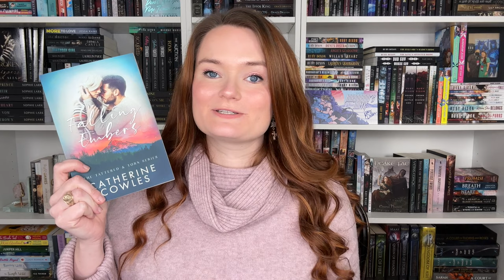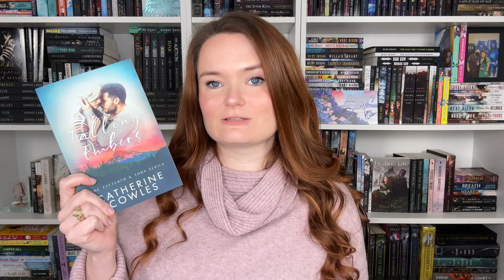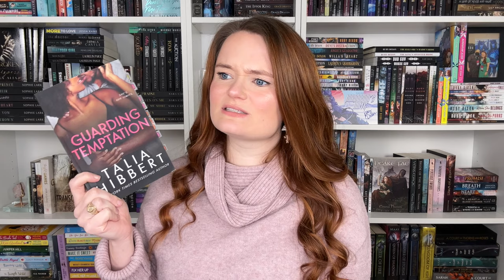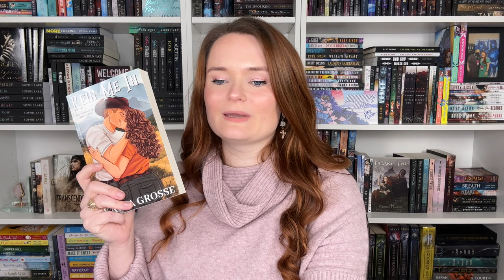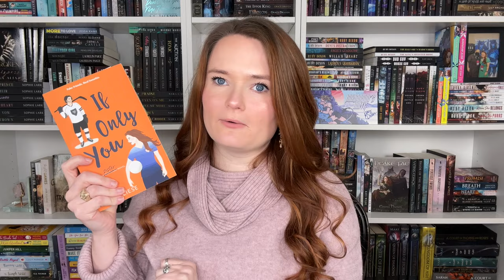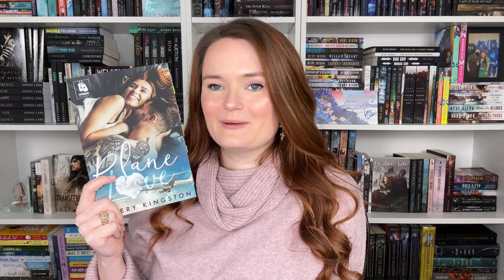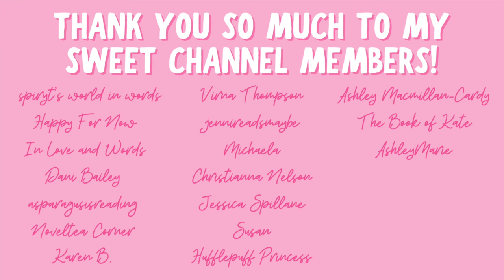brother's best friend romance recommendations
Hi yall!!❤️Here are some brother's best friend romances!
What are your favorite romances with this trope??

✨BOOKS MENTIONED✨
Twisted Love
Falling Embers
Guarding Temptation
Rein Me In
Dukes and Dekes
If Only You
Plane Love
Clock Work
For the Love of the Gods
Goddess of the Hunt

✨BOOKTUBERS MENTIONED✨

xoxo Ava💕